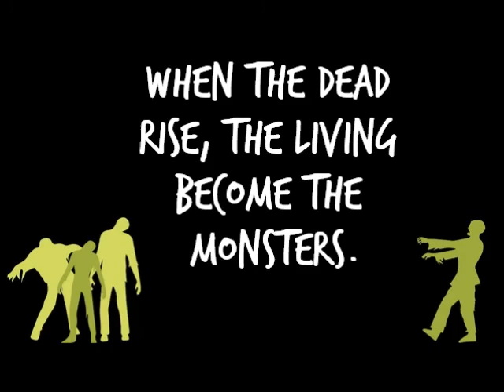Justin Robinson Undead Worlds Book Trailer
Showcasing author Justin Robinson and his Undead On Arrival story in the Undead Worlds Anthology!

22 Authors, 22 Undead Worlds! Do you dare?

Get the book at viewBook.at/undeadworlds

Learn more about Justin Robinson at viewAuthor.at/jrobinson

Video created by Valerie Lioudis